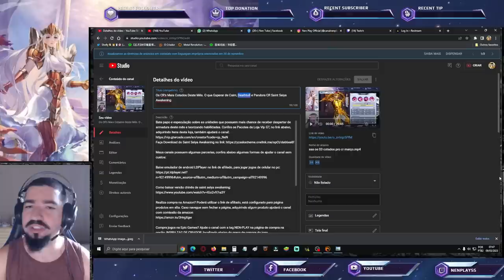Vem Aí Radhamanthys Lost Canvas e Deathtoll Cloth Repair - Saint Seiya Awakening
Saiu no servidor de teste Deathtoll Cloth Repair e Radhamanthys de Wyvern Lost Canvas. Confira os Pacotes da Loja Vip GT, no link abaixo, adquirindo itens desta loja, também ajudará o canal: